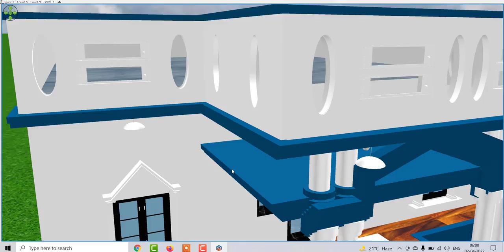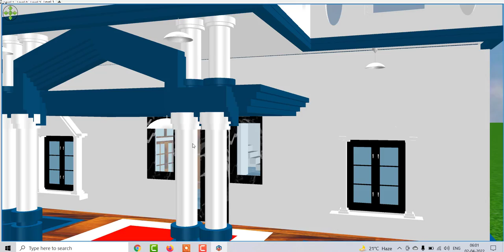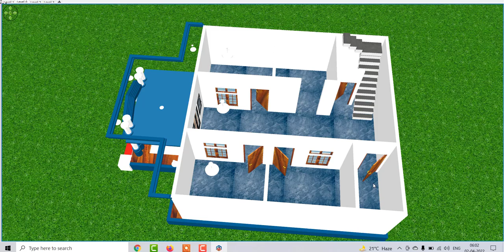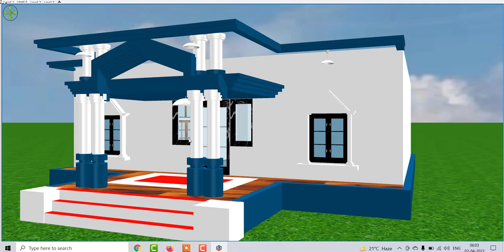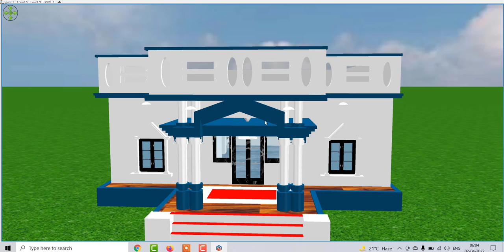Simple 3 Bedroom House Design ,Low Budget House Plan for Village, 3 बेडरूम घर का नक्शा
दो भाइयो के लिए घर का नक्शा , गाँव में दो भाइयो के लिए मकान का डिजाईन